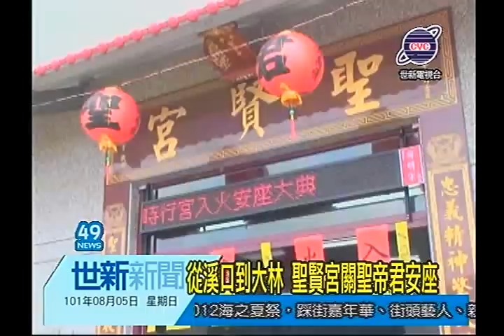世新新聞 從溪口到大林 聖賢宮關聖帝君安座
從溪口到大林 聖賢宮關聖帝君安座

去年10月15號在大林鎮動工的聖賢宮 而經過將近一年的興建 現在臨時行宮已經順利完成 並在四號下午由信徒 從溪口將關聖帝君請來大林 並在五號上午舉辦入火安座儀式